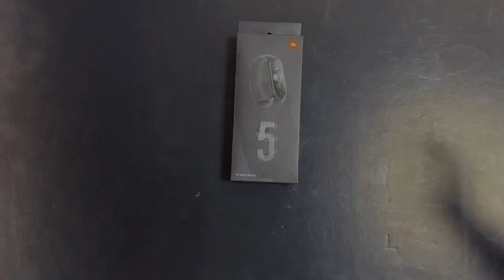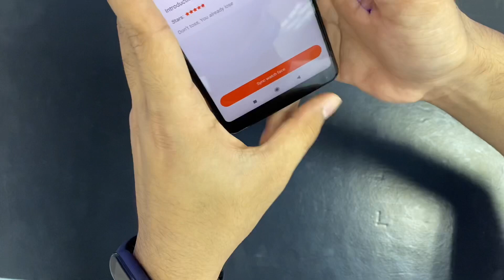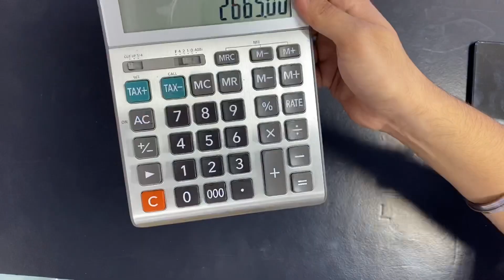Xiaomi Mi Smart Band 5 Unboxing and Overview! Launching in India Soon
Guys Xiaomi Mi Smart Band 5 joki upgrade hai last generation Mi Band 4 ka aata hai bohot saare improvements ke saath me jaise ki ek badi display, more watch faces, more exercise modes or apko provide karata hai ek acchi value. Toh aaj is video me maine isi Mi Band 5 ki unboxing or hands-on apke sath share ki hai.

Gears I Use:
MacBook Air M2
Apple AirTag
Apple Wired EarPods